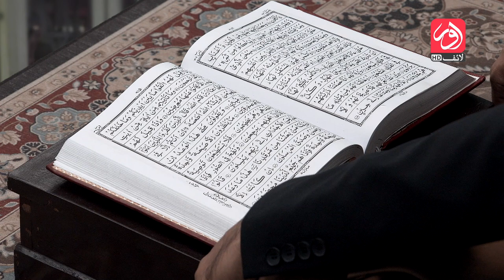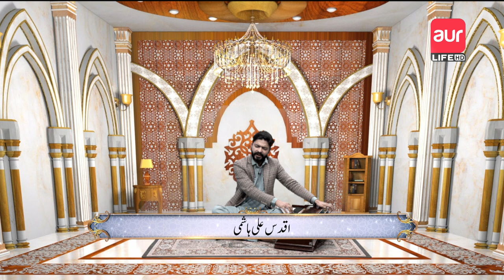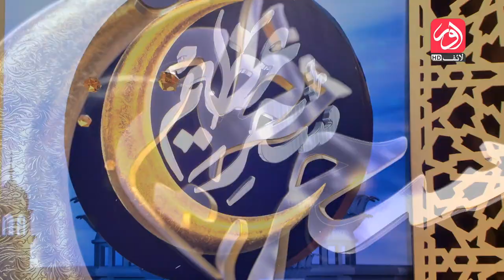Sehar e Azeem | Ramzan Transmission | Dr. Muhammad Azeem Farooqui | 12th April | aur Life